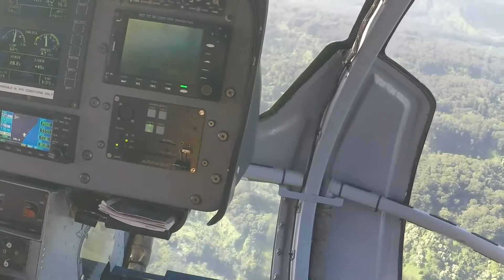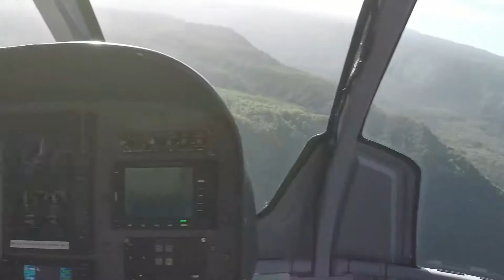Helicopter Ride in Maui